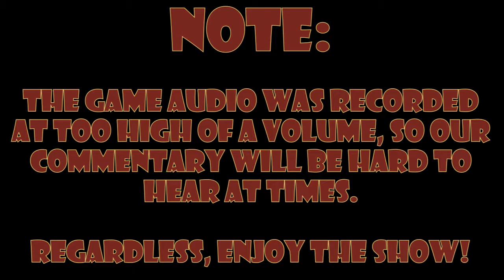Luigi's Mansion: Madame $3.50 - Part 13 - Royal Goobs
Tree fitty!